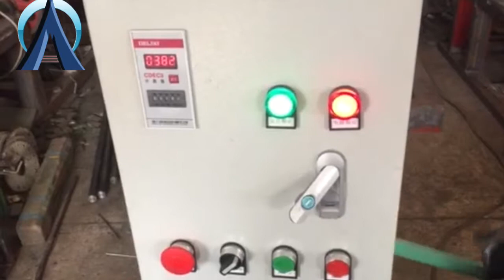barbed wire machine ( ANPING COWAN WIRE MESH & MACHINES CO., LTD )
With over 500+ machines running in 85+ countries and a base of more than 300 customers, ANPING COWAN WIRE MESH & MACHINES CO., LTD is China's leaders in barbed wire machine.
We offer a unique product portfolio of best automatic barbed wire machine etc.